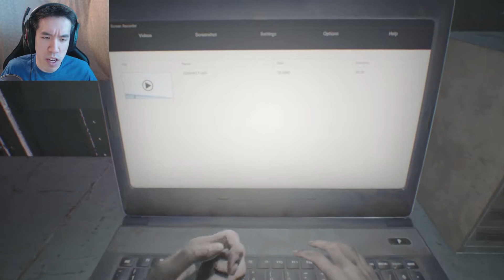Resident Evil 7 Biohazard Gameplay Part 1 | DIFFERENT ENDING?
Resident Evil 7 Biohazard Game is finally out!
❤Please SLIME the LIKE button and comment what you thought! Thank you!

►Play The RESIDENT EVIL 7 biohazard / BIOHAZARD 7 resident evil Game PC!◄

Credit For Outro Music:
►ShurkOfficial◄-